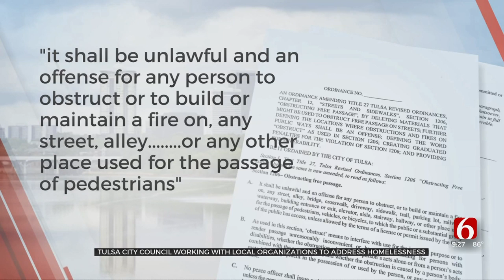Tulsa City Council Working With Local Organizations To Address Homelessness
The Tulsa City Council is looking for a way to end homelessness in Tulsa.